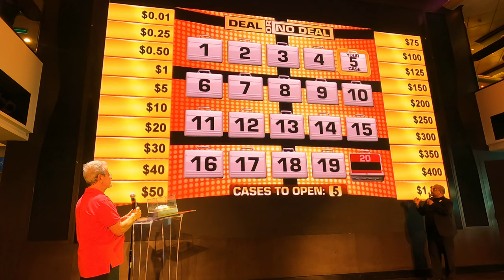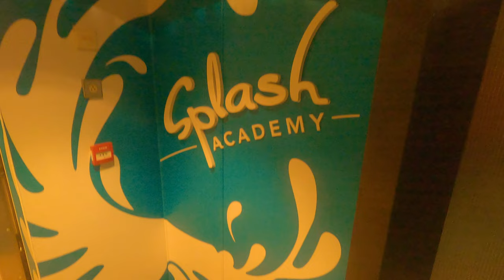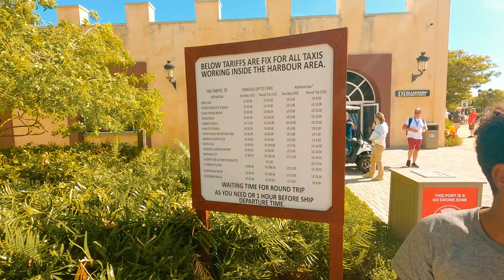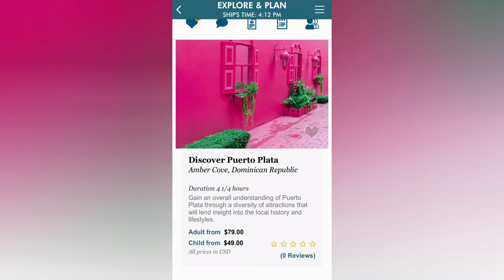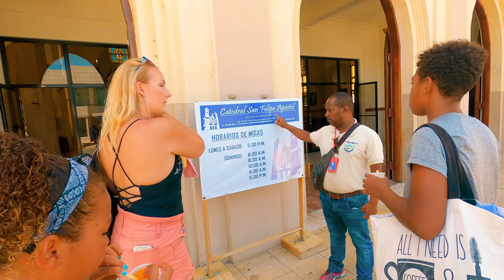How we saved ~$1000 with these 2 EASY cruise hacks | Norwegian Breakaway Pt. 1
Wanting to save on your cruise? Doing your ship excursions on your own are a great place to find savings instead of having to book through the cruise line.

In this video we show you how much we saved while going on our own tour in the beautiful Dominican Republic. This was our first stop on a 7 day Caribbean cruise on the Norwegian Breakaway.

If you're cruising with kids, this is a great savings hack!!! First time and seasoned cruisers will also find lots of useful advice, especially if you are cruising on a budget!!!

LINKS

ABOUT US
We are the Akingboye family and adventure travel is our love language.We love to inspire families to create their own adventures around the world and in their own backyard!

If you like adventures and family travel vlog videos then you are HOME. We look forward to sharing our travels, tips and taking you all along.

Enjoy and leave your responses to the video and also to the Rebus puzzle in the comments.